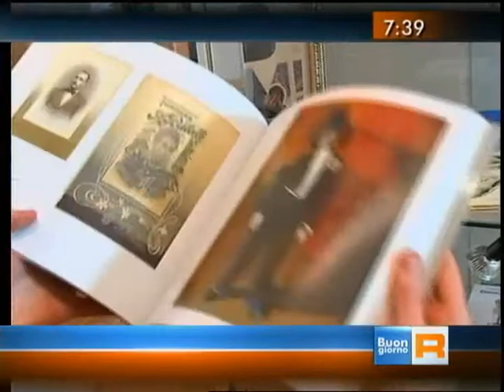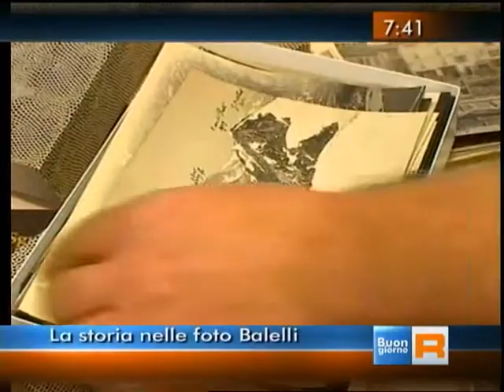I fotografi Balelli - Raitre Marche Buongiorno Regione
da Buongiorno Regione (Raitre Marche) del 7 febbraio 2014
servizio sulla dinastia dei fotografi Balelli, attivi a Macerata dal 1851 al 1972, in occasione della pubblicazione del libro "Sguardi immortali. Il ritratto fotografico dei Balelli"